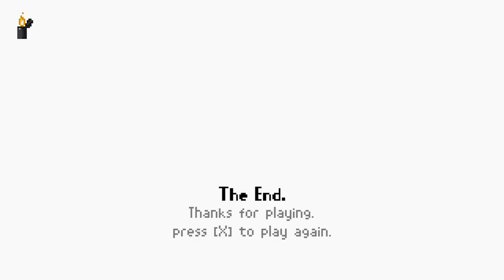Last Train Home | ITCH.IO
This is a game that came out over a year ago, and it looks extremely great. Last Train Home tells an entire story in under 5 minutes, about a guy who works late shifts, and has all of that change one night.

I'm honestly not sure what the whole story is of this game to be honest, it's like it tells multiple stories all packed into one 5 minute game. I've got a couple so far.

One is where the guy does not enjoy working the night shifts, and is hallucinating the train and the strange, creepy things that he sees on the train, like that gigantic spider who wants to eat him or something worse. Basically, it involves him possibly rethinking his life decisions and realizing that he went down the wrong path, wishing he had thought a second further before he did what he did.

The second is that he is dead, and the train he is riding on represents a train going to the afterlife, and that the people on the train with him are dead as well. The newspapers that the man uses to sleep represent the days that the protagonist will never get to experience due to his death or days that he once lived. The woman at the end of the game who wishes to meet again one day who also died, is also going into the afterlife. This could possibly mean that the protagonst is finally at peace after whatever tragic event occured that night. This theory could make more sense because of the woman at the end but I don’t know.

There are two variants, I'll be posting a link to the one I played in the video. =)